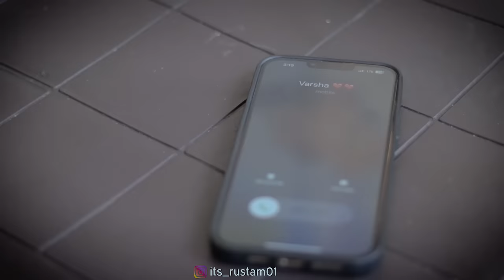Pyar Ki Qadar || Relatable Sad Love Story || its Rustam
A Film by :- Shivam Rai Kumar
cast :- Rustam , Pyari Varsha , Raghav evr , Mohit Pandey , Gourav Kaushik

Editing :- Rustam
thumnail :- CINEMAFYWORLD
DOP :- Ajay , Chotu